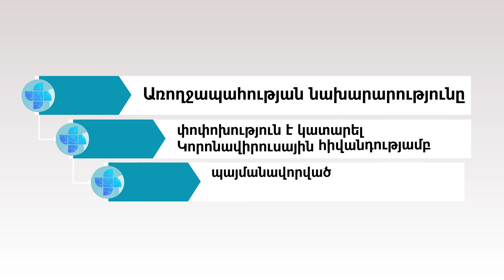Կարանտին սահմանելու որոշման մեջ փոփոխություններ` COVID-19-ով պայմանավորված